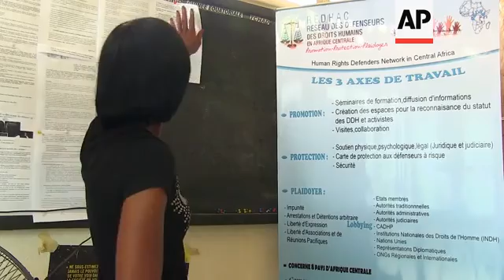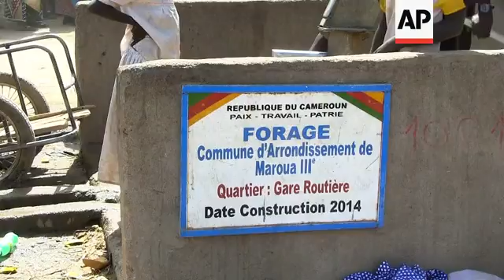Widows and divorcees sell belongings at burgeoning market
(8 Mar 2016) CAMEROON DIVORCEE MARKET
SOURCE: AP TELEVISION
RESTRICTIONS: MIDDLE EAST EXTRA CLIENTS ONLY
LENGTH: 03:48

AP Television
Maroua, Cameroon - 14 February 2016
1. Woman walking with pots in Loumou Baba market
2. Low shot of people passing by
3. Various of women buying and selling at the market
4. Various of Maha Gowan, a divorcee, selling cooking utensils
5. SOUNDBITE: (French) Maha Gowan, divorcee:
"I am selling my things. If I earn money from it, I can start a business."
6. Various of market
7. Set up shot of Awa Ngomna, deputy mayor of Maroua, Loumou Baba market
8. SOUNDBITE: (French) Awa Ngomna, deputy mayor of Maroua:
"It's a social market. It allows a housewife to tell her own story. There is always a way to help diversify women's incomes and let them help at home."
9. Various of the Loumou Baba market
AP Television
Douala, Cameroon - 18 February 2016
10. Exterior of Network of Human Rights Defenders in Central Africa (REDHAC)'s building
11. Staff checking notice board
12. Set up shot of Maximilienne Ngo Mbe, President of REDHAC
13. SOUNDBITE (French) Maximilienne Ngo Mbe, President of REDHAC:
"It is deplorable to see women in the 21st century selling pots which were dowries for their marriages to start a new life. In a country like Cameroon, it is deplorable. It needs to be denounced and will have to change."
14. Various of Maximilienne Ngo Mbe
15. SOUNDBITE (French) Maximilienne Ngo Mbe, President of REDHAC:
"Women who end a marriage, who want to make it by starting small businesses should be supported. They can be put together to create a network of divorcees and widows coming from the far north region."
AP Television
16. Various of sign for Maroua district
17. Food being bagged for sale
18. Woman selling fruits and vegetables
19. Food being bagged for sale
20. Mid of market
21. Vegetables and beans in sacks
22. Various of Djouleiya Magmanou, a divorcee, who set up her business to sell fruits and vegetables
23. SOUNDBITE: (French) Djouleiya Magmanou, fruit and vegetable seller:
"I struggle to help my children. I have eight children. Some are working, others are jobless. I try as much I can to help them."
24. People leaving market
LEAD-IN:
In Maroua, there is a market set up by and for women.
Every Sunday, women who have lost their husbands or been through a divorce come to sell their wares in order to start a new life or simply to support themselves.
STORYLINE:
Loumou Baba market, in Maroua city, capital of Cameroon's Far North Region, is attended by dozens of widows and divorcees every Sunday.
Plates, kitchen utensils, mattresses, containers, curtains, jewels and loincloths are laid out on the ground - new and old.
Tradionally in this region, women received loincloths and plates when they get married.
These gifts are often not used, but are displayed in a cupboard like trophies.
Once repudiated or widowed, those who are not able to meet their needs go to the Sunday market to earn some money.
This is why the market is also known as the market of widows and divorcees.
Maha Gowan is 23 years old, and was repudiated by her husband.
She returned to her parents with her two children, and is now selling her kitchen utensils at the Loumou Baba market.
"I am selling my things. If I earn money from it, I can start a business," she says.
The market is established on a municipal ground.
There are no statistics about the number of widows or cases of divorce in Cameroon, but Maroua city hall says the number of women trading in this market is growing.